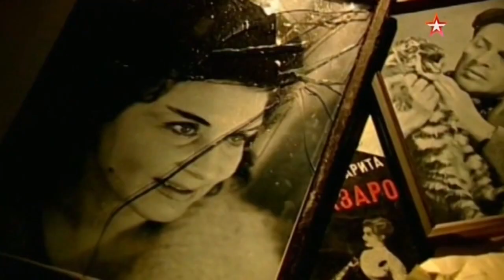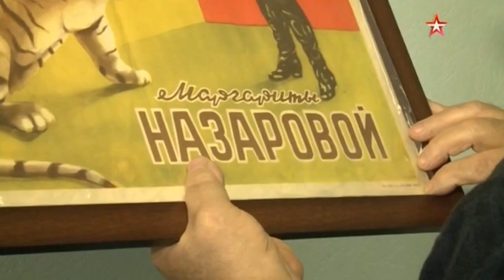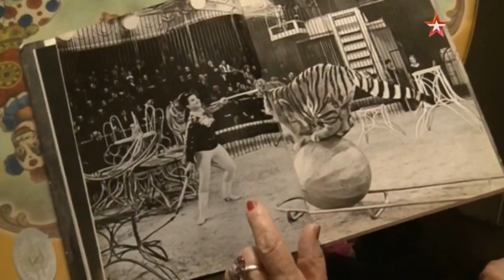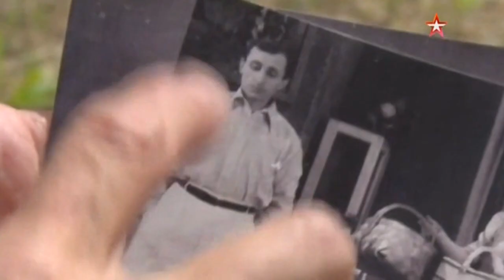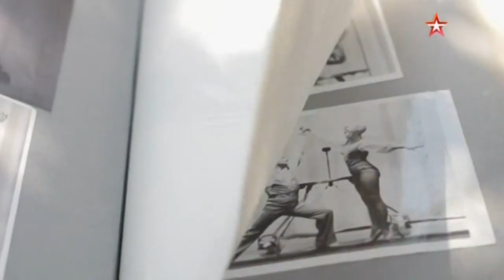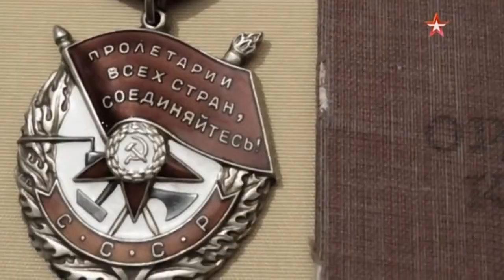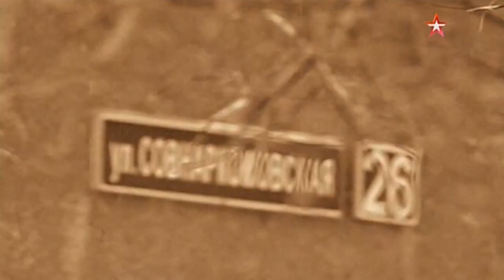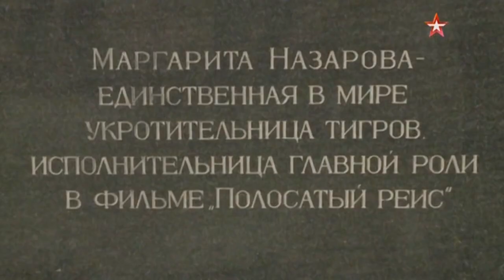"Загадки века" / Маргарита Назарова (2017)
"Загадки века" / 4 серия.
"Маргарита Назарова. В клетке со зверем".
ТВ "Звезда", 2017.

Маргарита Назарова - первая в СССР женщина-укротительница тигров, исполнительница главной роли в фильме «Полосатый рейс». Ею восхищались миллионы. Но почему же, покинув манеж, любимица публики на долгие двадцать лет, до самой смерти, спряталась от всего мира за стенами своей квартиры?

Вся карьера Назаровой берёт отсчёт от знакомства с Константином Константиновским - мужем и постановщиком всех её номеров. Тем удивительнее, что истинные обстоятельства и даже время их первой встречи до сих пор оставались неясными. В многочисленных интервью на пике славы знаменитая укротительница охотно пересказывала артистическую биографию семейного дуэта. Но старательно избегала событий, происходивших в её жизни до выхода на арену. Нам удалось отыскать документы, противоречащие прежним представлениям о биографиях Назаровой и Константиновского. Не совпадает ни год, ни место знакомства будущих супругов. Легендарная дрессировщица всегда утверждала, что в юности была угнана в Германию из-под Ленинграда. Но, оказывается, и это не так. Давние знакомые знаменитости утверждают, что на самом деле Маргарита ещё до начала войны жила в Даугавпилсе, там её и застала оккупация. Что же она делала во время войны? Что за неизвестный покровитель помог ей выжить в Германии?
Какие ещё данные своей биографии прятала от посторонних глаз Назарова?

В Риме народная артистка на несколько дней пропадает из гостиницы с неизвестным иностранцем, и чуть было не срывает гастроли. Почему же суровый КГБ вдруг прощает ей недопустимую для советского человека вольность за рубежом? И, наконец, какова истинная роль в судьбе всемирной знаменитости её мужа - Константина Константиновского, офицера госбезопасности?